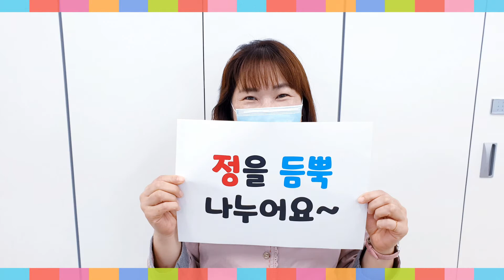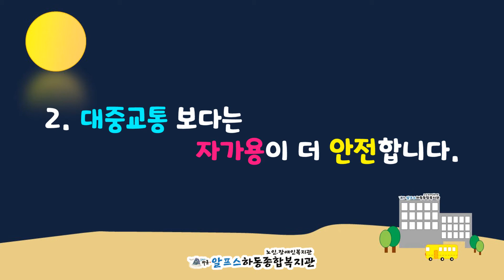알프스하동종합복지관 추석명절 맞이